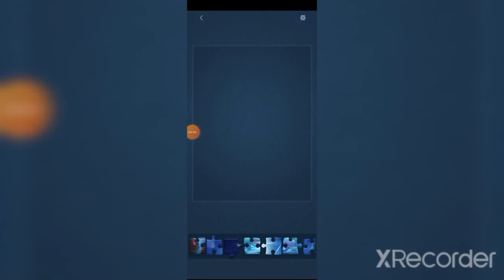BLOCK JISGAH PUZZLE | PUZZLE STAGE COMPLETE | BEST GAMEPLAY FOREVER